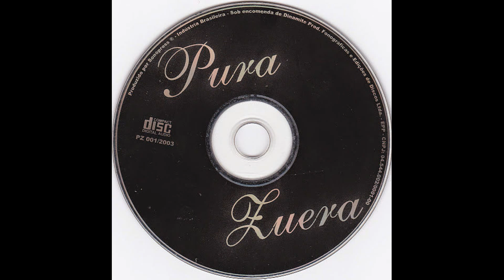MC TIOZINHO PROJETO DE 2003